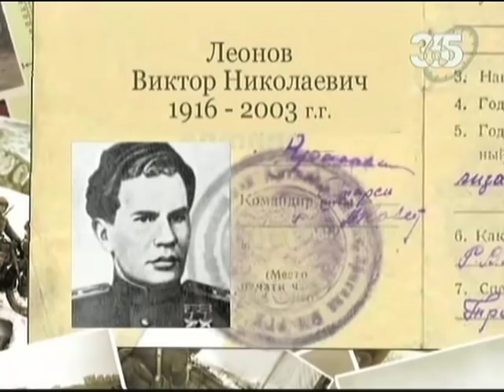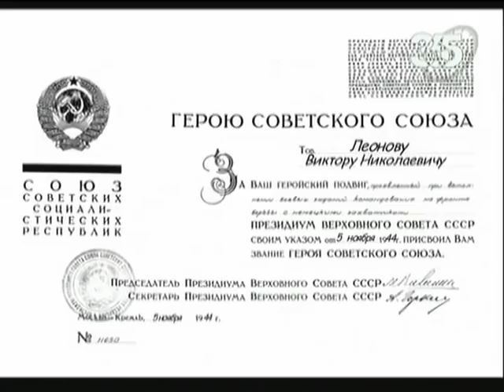Леонов Виктор Николаевич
Виктор Леонов разведчик-матрос, мог быстро и точно оценить сложившуюся обстановку мгновенно принять самое правильное решение. Отряд морских разведчиков смелыми рейдами наводил страх на врага. Внезапно появляясь уничтожив штабы противника, также внезапно и бесследно исчезали. Успешно участвовали в наступательных операциях Северного фронта. Ратный труд Виктора Леонова оценён двумя золотыми медалями Героя Советского Союза.